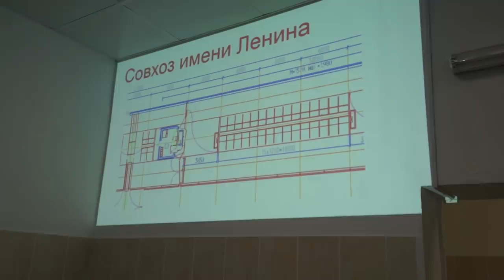Грудинин о роботах, коровах и перспективах (эксклюзив)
Ленина" Павлу Николаевичу. Павел Грудинин ответил на вопросы, показал ферму Совхоза имени Ленина и раскрыл всю правду о роботах. Впервые в интервью принял участие заместитель директора по производству Данила Козлов.
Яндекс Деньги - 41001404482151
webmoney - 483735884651